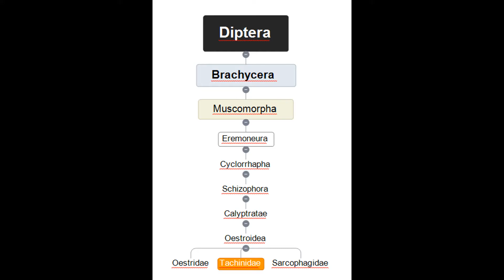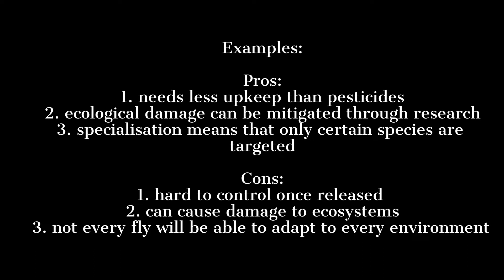Why are farmers releasing flies onto our crops? - an introduction to Tachinid flies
Today we take a look at a biological control agent that's helping farmers reduce pest damage to their crops... but at what cost?